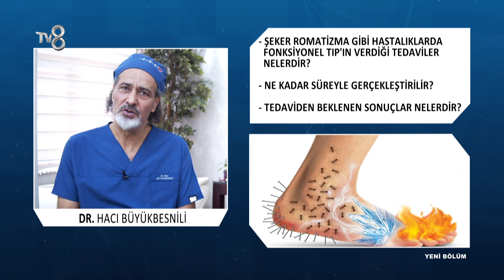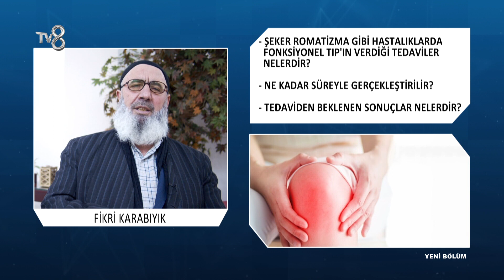Fonksiyonel Tıp Tedavileri | Dr. Hacı Büyükbesnili | 8'de Sağlık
Fonksiyonel Tıp Hekimi Dr. Hacı Büyükbesnili; Fonksiyonel tıpın hastalıklara yaklaşımı hakkında bilgileri TV8 8'de Sağlık programında anlatıyor.